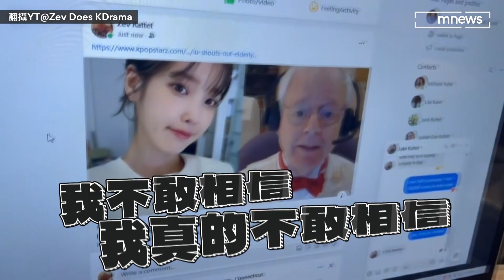「長輩級鐵粉」被IU翻牌 美國爺爺激動連喊：不敢相信｜鏡速報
美國一位爺爺是IU的粉絲，常在自己的YT頻道上，分享觀看IU MV的反應影片，近日IU宣布將到美國開唱，美國爺爺上線求助網友要如何「成為Uaena」，沒想到IU竟然也看到了！，竟然親自在IG上，邀請美國爺爺來參加美國演唱會，讓爺爺開心到不行！